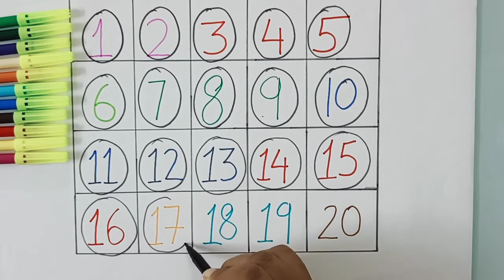Lear numbers from 1 to 20 | 1 2 3 4 5 | counting numbers toddlers kids learning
Learn read and write numbers from 1 to 20 | 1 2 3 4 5 | counting numbers @Rum Pum Kids TV

number song
counting numbers
12345
1 to 20
12345 song
number for kids
kids learning
toddlers learning
preschool
kindergarden
12345 rhymes
learn to count
Maths learning

kids learning
# toddlers
# preschool
kidslearning video
number learning
number counting